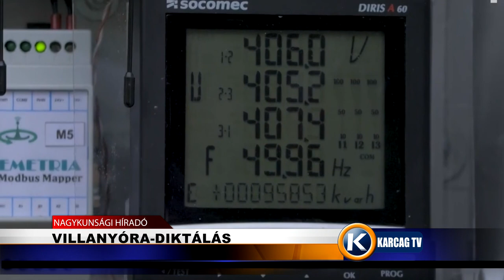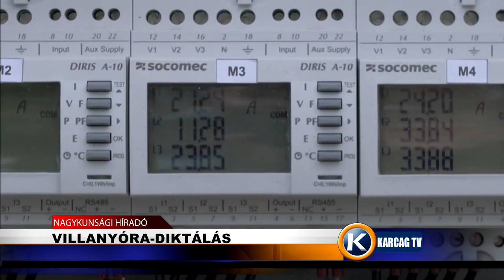Nagykunsági Híradó 20220809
- AZ ÚJ KERÉKPÁRÚTTAL ISMERKEDTEK A BRINGÁSOK
- NÉPSZERŰ A NYÁRI ÚSZÁSOKTATÁS
- VILLANYÓRA-DIKTÁLÁS
- EURÓPAI EZÜSTÉRMES A KARCAGI KÖTŐDÉSŰ DÉCSEI MARCELL